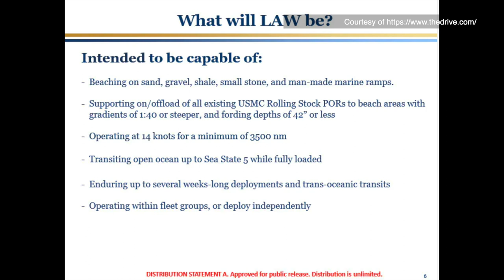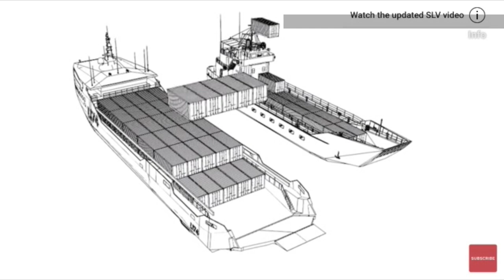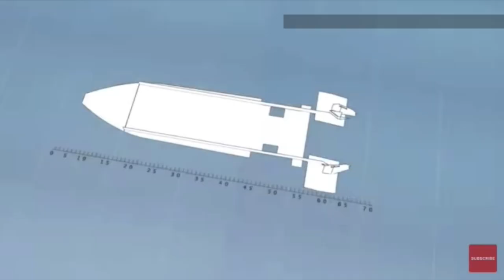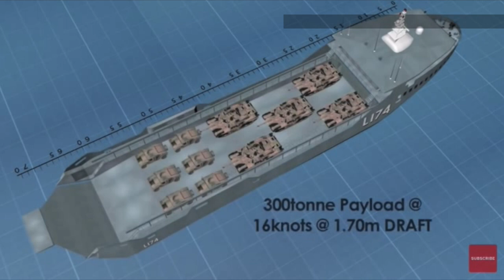Những điều Hải quân và Thủy quân lục chiến Hoa Kỳ muốn trong một số các tàu chiến đổ bộ hạng nhẹ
SBTNDC/VATV
Bản Tin Hoa Thịnh Đốn
Minh Thúy
Những điều Hải quân và Thủy quân lục chiến Hoa Kỳ muốn trong một số các tàu chiến đổ bộ hạng nhẹ mới (LAW) Light Amphibious Warship